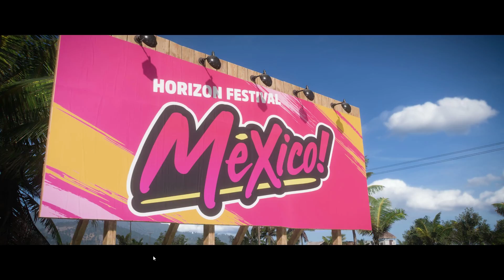Forza Horizon 5 Walkthrough Gameplay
Forza Horizon 5 Campaign Walkthrough  and until the last part will include the full Forza Horizon 5 Gameplay on PC. This Forza Horizon 5 Gameplay is recorded on PC and will include the full game, all endings and all boss fights.

Forza Horizon 5 is a racing video game developed by Playground Games and published by Xbox Game Studios.  Your Ultimate Horizon Adventure awaits! Explore the vibrant and ever-evolving open world landscapes of Mexico with limitless, fun driving action in hundreds of the world’s greatest cars.